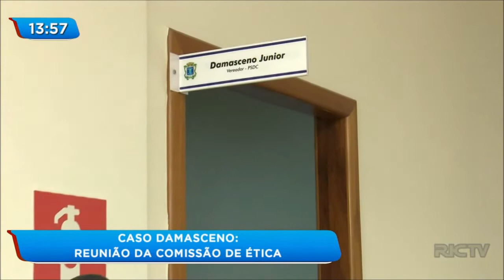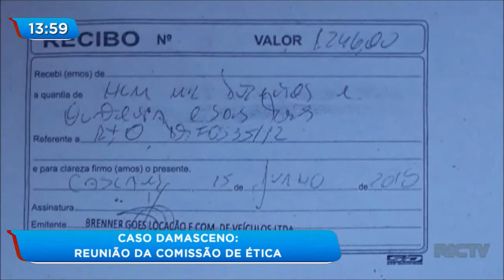Caso de Damasceno Júnior reúne Comissão de Ética em Cascavel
E hoje cedo (30), a Comissão de Ética da Câmara de Vereadores de Cascavel se reuniu para debater as denúncias apresentadas contra o vereador Damasceno Júnior na semana passada. Uma ex-assessora do parlamentar o acusou de exigir parte dos salários dos seus servidores.